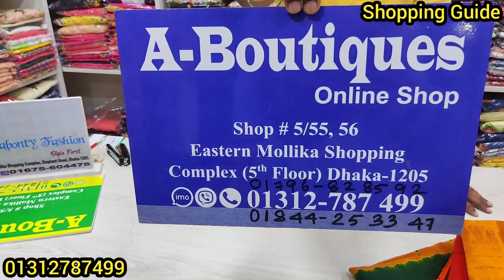সবচেয়ে কমদামে পাকা রংয়ের বাটিক থ্রিপিস || Batik Three Piece Collection